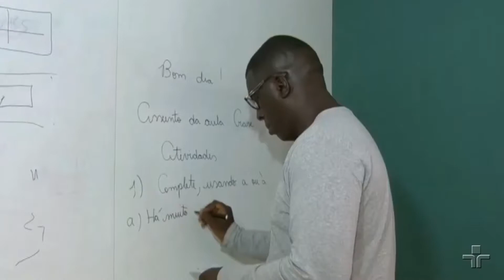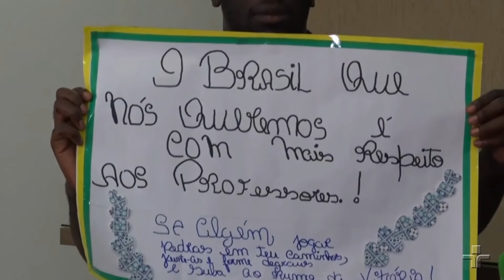Homenagem ao dia do Professor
Participação da TV Universo em Rede Nacional na TV Cultura